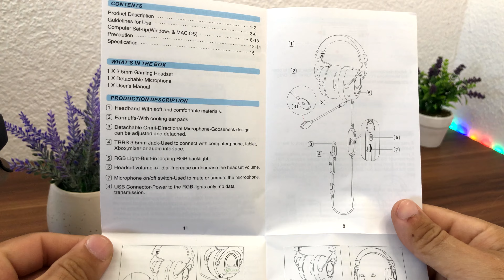SAVRSENI BASOVI I ZVUK ZA 25E? - Fifine AmpliGame H3 headset!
AmpliGame H3 Headset
Poz  svima moje ime je Vladimir i sta mozete naci na mom kanalu? :
- Igrice
 -Tutorijali
  -Recenzije

MON : Acer B223w 22' 1680x1050
MON : HP 24'' 1920x1080
MON : Belinea 22' 1680x1050
CPU : AMD Ryzen 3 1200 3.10 Ghz
CPU Cooler : AMD Stock
GPU : Nvidia GeForce GTX 1060 6GB GDDR5
RAM : 16GB DDR4 2666 Mhz
MBD : ASUS Prime A320m-k
OS : Windows 11 64 Bit
HDD 1 : Samsung NVMe m.2 SSD 512 GB
HDD 2 : WD 320 GB
HDD 3 : ST 320 GB
Other :
PC Case : MS Industrial Storm
PC Fusion RGB Kit
Mic : BM 800
RGB : Led Tape - 12 Collors
Mouse : Redragon Storm Elite M988 RGB
Keyboard : Redragon Apas K535-KB RGB
Headphones : Redragon Zeus-X RGB
Mouse Pad : Marvo G1
Web Cam : Logitech C920 PRO
Chair : Snertinge blue/black gaming chair
Chair : Genesis
Kamera za snimanje : Logitech C920 PRO  1080p@60fps / Iphone X 4k@60fps
Pocetak snimanja  Januar 2017